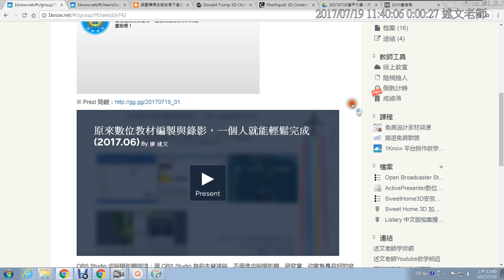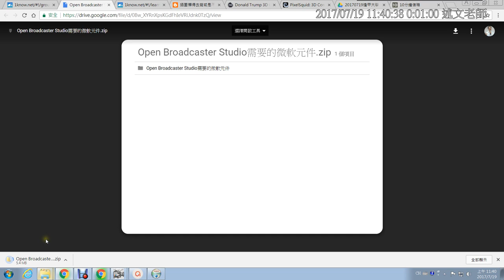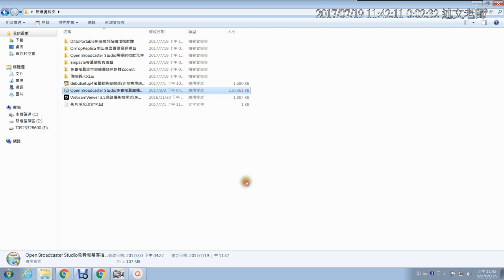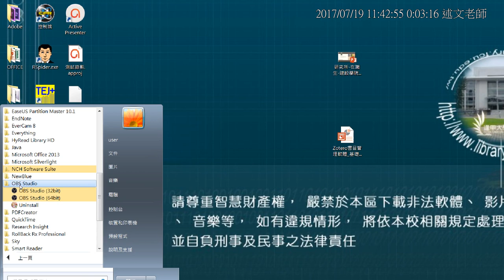08：OBS虛擬攝影棚軟體安裝